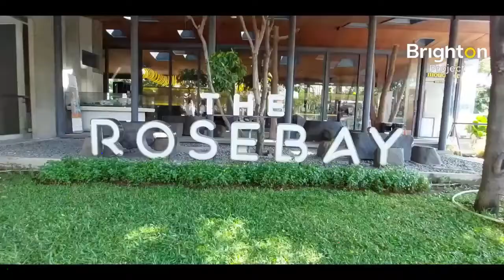Apartemen di Graha Family Surabaya Apartemen Rosebay Graha Family Surabaya